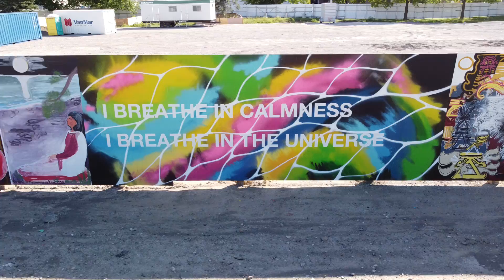Mississauga: Lakeview Village Murals as of 7/28/2020